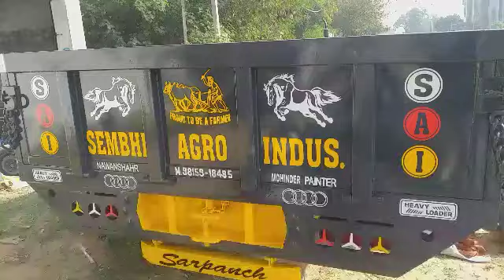NEW RADIUM TROLLY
NAWANSHAHR